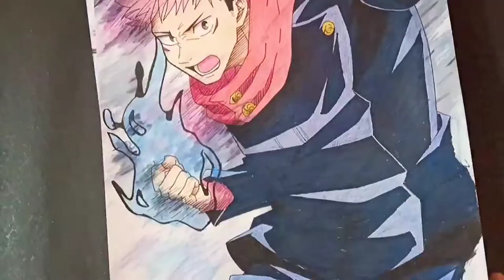【Drawing Itadori Yuji】 | Jujutsu kaisen | 呪術 海鮮 | speed drawing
【Drawing Itadori Yuji】 | Jujutsu kaisen | 呪術 海鮮 |

It's Art Senseii🔥
Today I will be Drawing Itadori Yuji from Jujutsu kaisen.

🌸Art supplies --✒️🎨

📍Colour pencils — Faber-Castell Bi-Colour Pencil

📍Paper — Paper Plane Design Artist Sketch Book

📍Water colours — Camel Camlin Kokuyo Student Water Color Tube

📍White gel pen — Sakura 57454 Gelly Roll Classic Ass't Pen, White

📍Fineliner pen — Sakura Pigma Micron Pens

📍Alcohol marker —Brustro Twin Tip Alcohol Based Marker (Black)